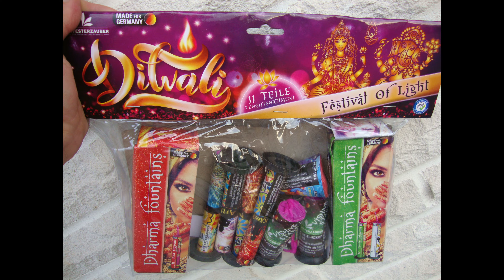Silberblütenfontäne / Jugendfeuerwerk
Kleine Jugendfeuerwerk Fontäne.